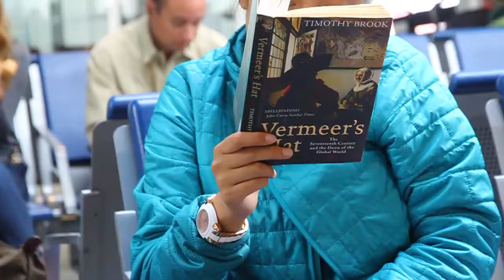This is Greece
This was our 2016 EFT to Greece! We visited Athens, Corinth, and Aegina with Pepperdine University!

micah 6:8 - do justly, love mercy, walk humbly